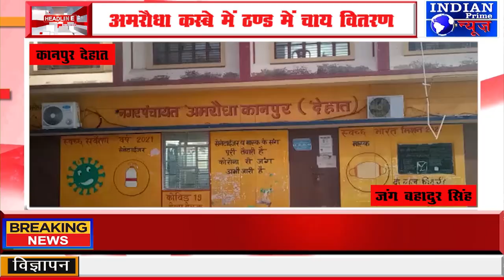IPN NEWS - अमरौधा कस्बे में ठण्ड में चाय वितरण, शीतलहर को मात देने में लगे युवा